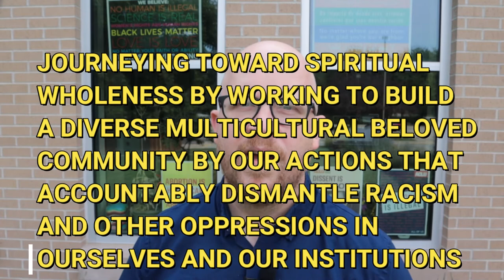Daily Update August 13, 2020. UU Principles Series, 9/10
Proposed Eighth Principle:  “We, the member congregations of the Unitarian Universalist Association, covenant to affirm and promote: journeying toward spiritual wholeness by working to build a diverse multicultural Beloved Community by our actions that accountably dismantle racism and other oppressions in ourselves and our institutions.”